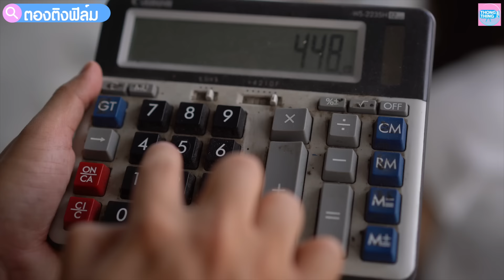โกงบุฟเฟ่ต์หมูกระทะ กินถูกจ่ายแพง I หนังสั้น ตอง ติง ฟิล์ม